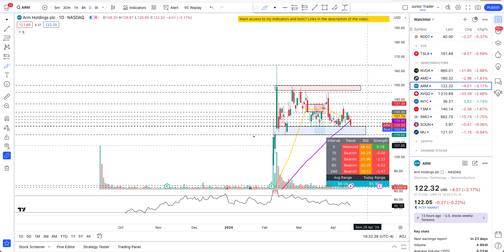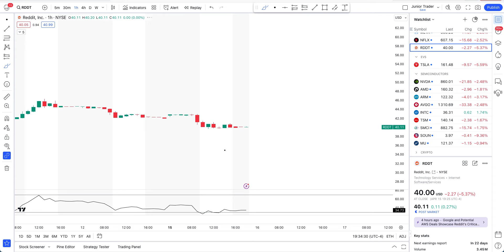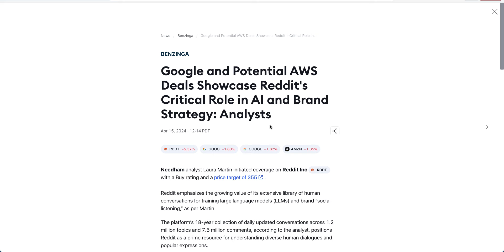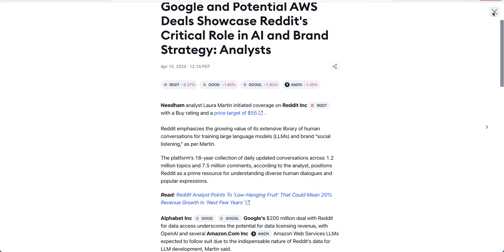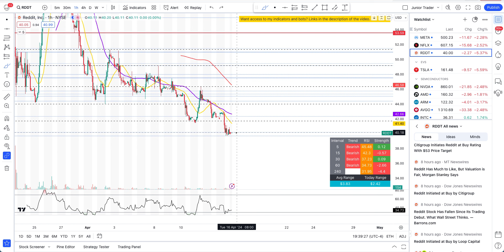Reddit Stock Analysis | How Low Will Reddit Stock Go? Reddit Price Prediction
Reddit stock has broken the structure and more downside maybe coming? Reddit stock has done a strong breakout and has set itself up for some strong moves. Reddit stock is also been seen as an AI stock play. In this video lets do technical analysis on RDDT stock and identify the levels to watch for long and short plays to make money.